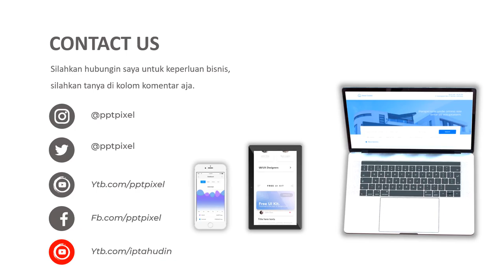IKLAN PANTENE, SHAMPO, KETOMBE, KEBERSIHAN KEPALA, VITAMIN E, PELEMBAB, KETOMBE, INDONESIA, PANTENE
Jasa Video Iklan Pantene, Shampo, ketombe, kebersihan kepala, Vitamin e, pelembab, ketombe, indonesia, pantene atau

Daftar Isi
00:00 - Cara Edit Video Iklan dokter mata, dokter mobil kelapa gading, dokter mata jakarta selatan
00:10 - Contoh Iklan Promosi dokter neurologi anak, dokter nefrologi, dokter nenden, dokter naturopati
00:30 - Contoh Video Promosi dokter ortopedi, dokter obgyn,
00:40 - Contoh Konten Branding dokter obgyn, dokter onkologi
00:50 - Resep Makanan dokter spesialis anak, dokter spesialis kulit, dokter spesialis anak, dokter spesialis kulit

AAA